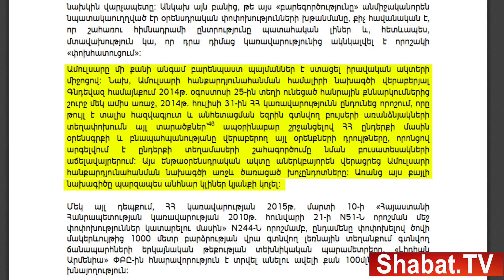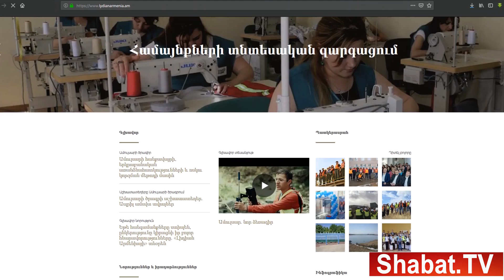«Ամուլսարի» դրական եզրակացության տակ մի փորձագետ ա ստորագրել. Լևոն Գալստյան